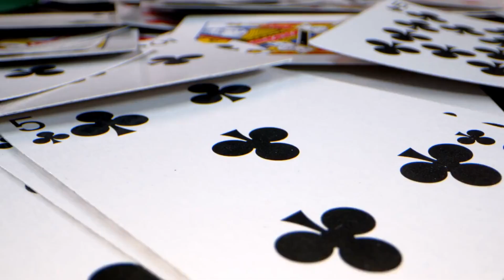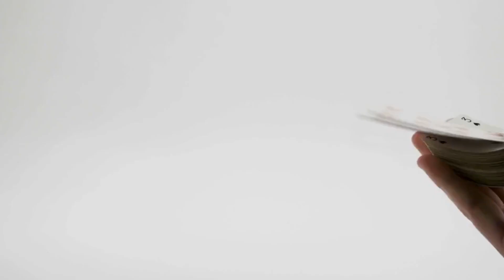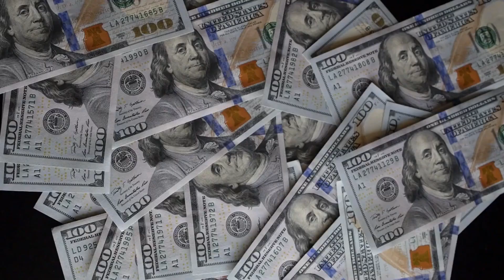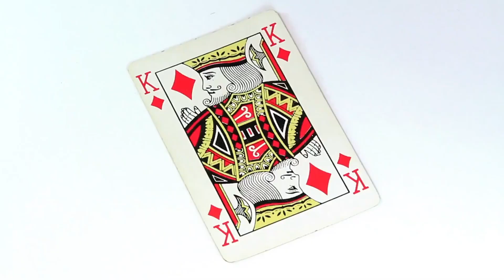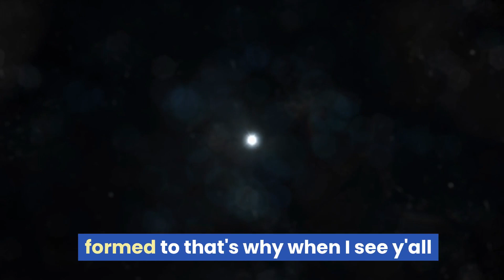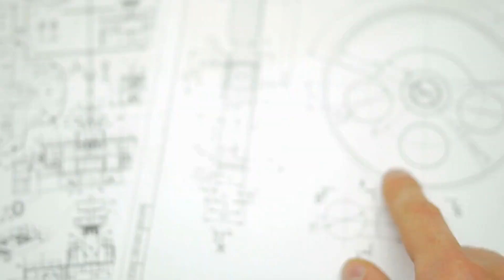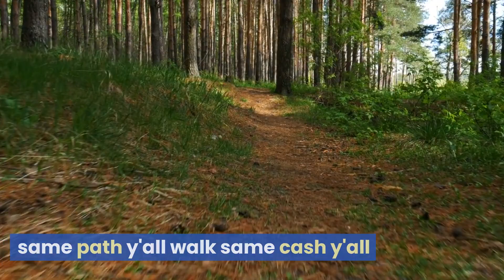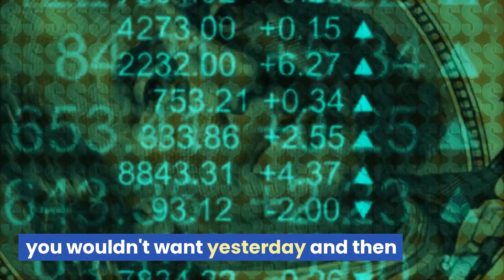One of the Greatest Speeches Ever | Ray Lewis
Today, I wanted to just really hit on something, dealing with pain. I asked my mom one day, I said, “Ma,” I said, “Would you buy me a deck of cards?” She said “Junior, I don’t gamble in my house. Ain’t no cards coming on my house.” I said, “Mom, I don’t need them for gambling. I don’t want them for gambling I just need a deck of cards, Mom.”
My mom, for years, from the time I was four, five, six, seven, eight, nine, 10, I never saw a woman take so much physical abuse than the way I’ve seen my mother beaten every freaking day of my life. But I can’t help her because I’m not strong enough. I don’t have the muscle to get these men off my mother.
My mother’s a very high-yellow woman, and every time they hit her, she would bleed from her eyes. She would walk around for days with sunglasses on in the house. I said, “Ma, I need a deck of cards.”
Last altercation we got in, my stepfather hit my mama so hard in the face, I caught him and I looked at him with this rage and this pain in my eyes, like, “One day, one day.” And I took this deck of cards, and I couldn’t live in the house so I had to live in the garage, and after this last altercation we had with this guy, I ran to my garage and I grabbed this deck of cards, and I flipped a seven, and I started doing seven pushups.
I flipped a six, I did six. I flipped a nine, I did nine. I flipped a two, I did two. I flipped another nine, I did nine, until I got all the way through the deck, Jack, Queen, King, worth 10. Ace is 25 and Joker’s 50. Until I got sick and tired of what pain felt like in my gut. It didn’t even matter to me no more because I started shuffling them all over again, and that’s when I started doing my sit ups.
Because I wanted to make sure sports wasn’t the reason why I started training. It was to make sure a man never put his hands on my mama again. And I told my mama, “No pain will ever stop me from taking care of you and my brothers and sisters.”
That’s why I started doing what I started. Sports was a byproduct of what people started to see. It was the behind-the-scenes that was driving me crazy. There’s two sides to pain that I don’t think a lot of people really understand.
There is one side of pain that’s the suffering and the discomfort side of pain, but then there’s another side of pain that’s called effort. It’s called glory. It’s called if you can find a way to push through pain, there’s something greater on the other side of it. And if you never tap into it, it’s because the first time you felt it, you backed off. The first time you felt that burn, that first time you felt that … It’s too much, and we rationalize with ourselves to where we automatically stop.
That’s why a bunch of us give up in life so quickly. That’s why kids have a problem finishing things in today’s time, because soon as they feel a small bit of discomfort or things ain’t right, oh, they gone. “I can’t do it no more.”
But, supposed I told you the greatest pain of my life is the reason I’m standing here today